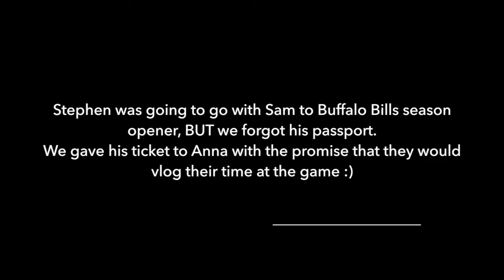Djokovic or Federer??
CHECK SHOW MORE

Almost four years ago, Stephen & I (Jessica) moved to Nunavut, in the Canadian Arctic. Since coming to the North we have had 2 beautiful little boys, Gordon & William. There are many things that make living in the north pretty incredible, including the culture, the people, the extremely LONG summer days and the darkness of the winter months to name a few.

Vlog to Nowhere
Iqaluit, NU X0A0H0

"Vlog to nowhere" is a word play off a famous road here in Iqaluit called the "Road to Nowhere".

Background Music